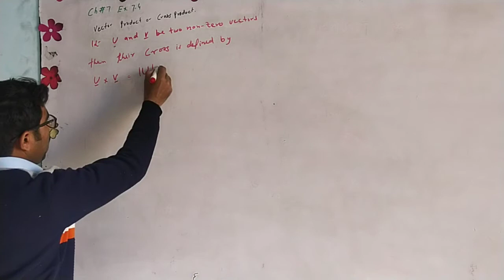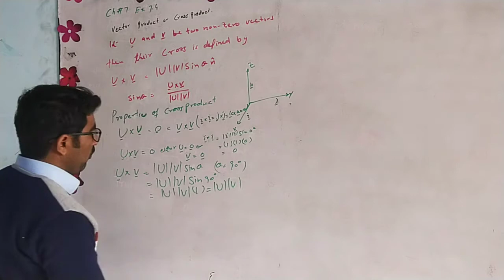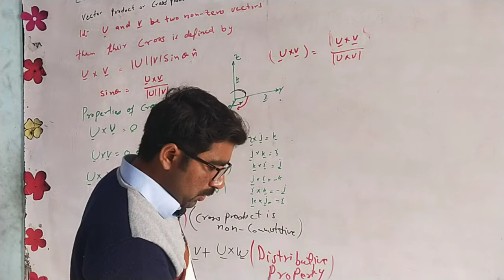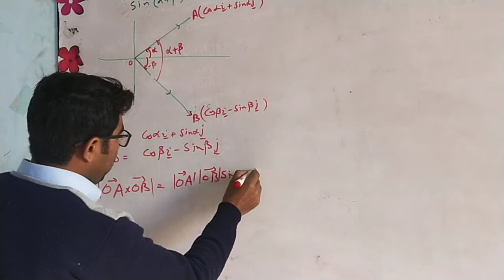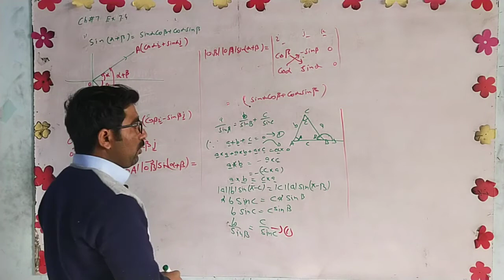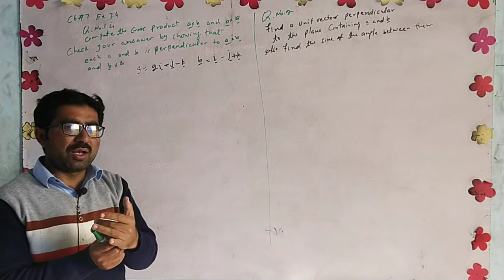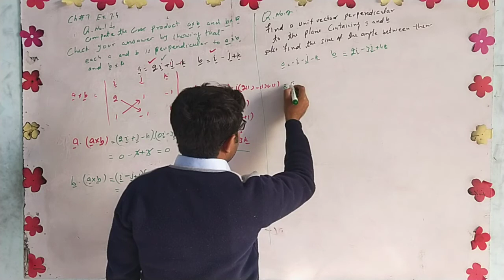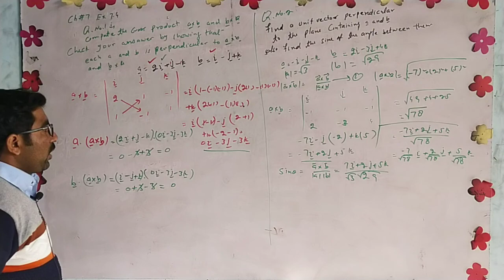2nd Year Math 23 12 2020